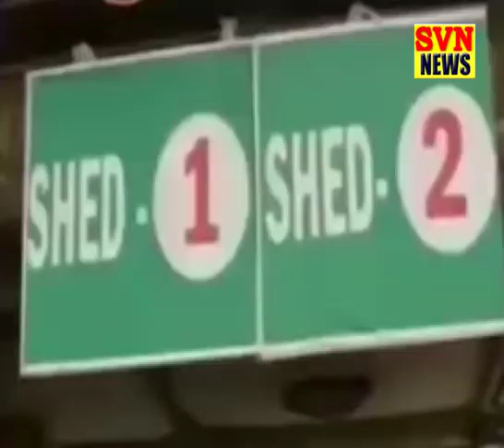28 12 17 news 1